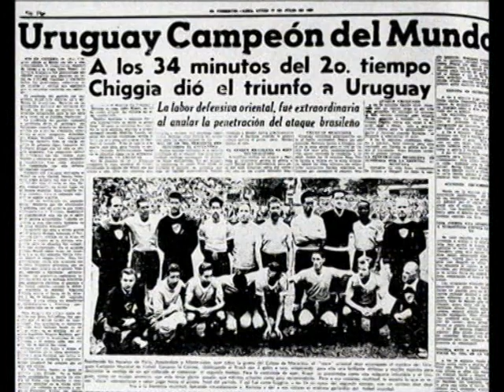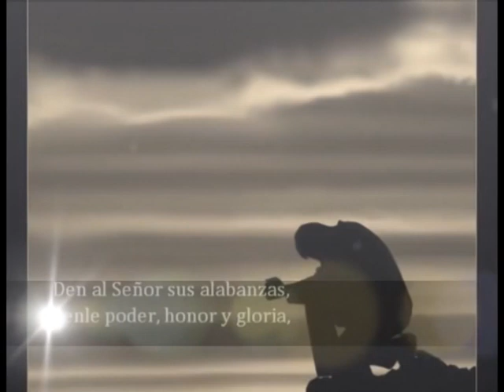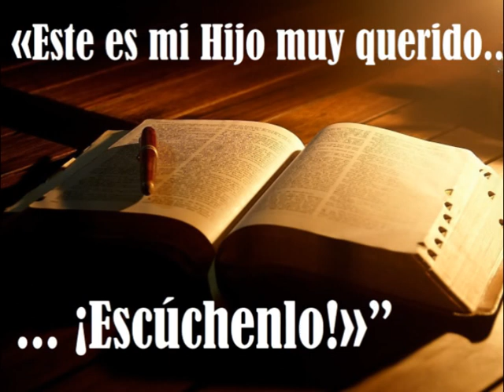Ver el rostro de Dios. La Transfiguración (Mateo 17, 1-9)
Un hombre de rostro tostado por el sol y el aire, manos curtidas de obrero, vestido con su ropa de siempre, de pronto aparece resplandeciente, lleno de luz… Pedro y sus compañeros estaban cargados de sueño, pero permanecían despiertos, y vieron su gloria: la gloria de Jesús, anticipada en su transfiguración. "No teman". "Escúchenlo".

Comentario del Obispo de Melo, Uruguay, Mons. Heriberto Bodeant, al Evangelio del Domingo 6 de agosto de 2017, fiesta de la Transfiguración del Señor (Mateo 17, 1-9).